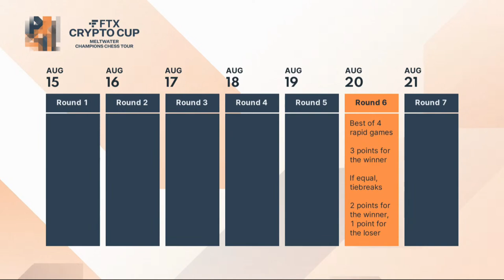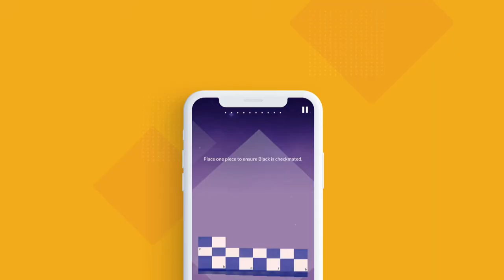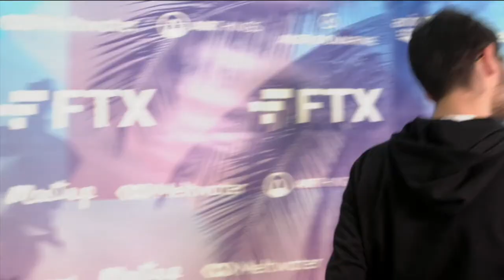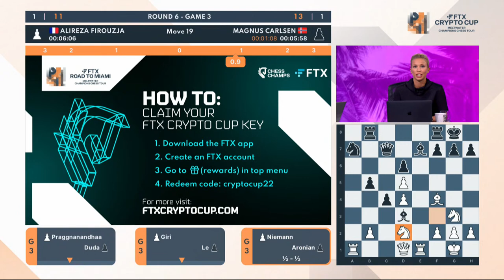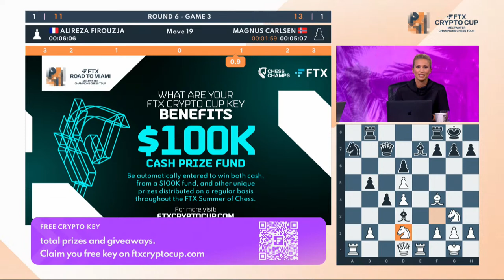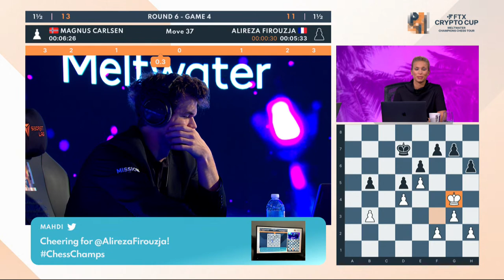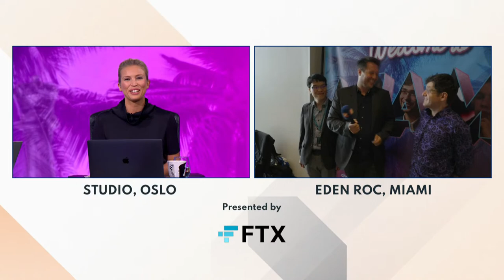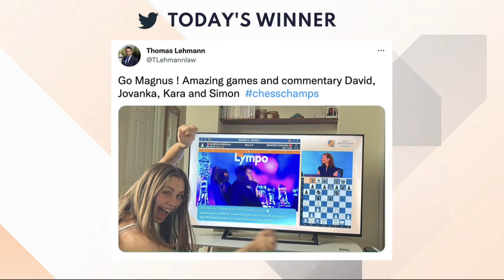Champions Chess Tour: FTX Crypto Cup | Day 6 | Commentary by David, Jovanka, Kaja & Simon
World Chess Champion Magnus Carlsen & 7 more elite players compete in the FTX Crypto Cup, the 6th event on the $1.6 million 2022 Champions Chess Tour.  GM David Howell, IM Jovanka Houska, GM Simon Williams and Kaja Snare commentate live on Day 6.